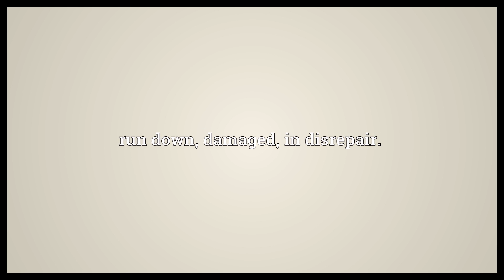Debilitated Meaning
Video shows what debilitated means. Weakened.. run down, damaged, in disrepair..  Debilitated Meaning. How to pronounce, definition audio dictionary. How to say debilitated. Powered by MaryTTS, Wiktionary